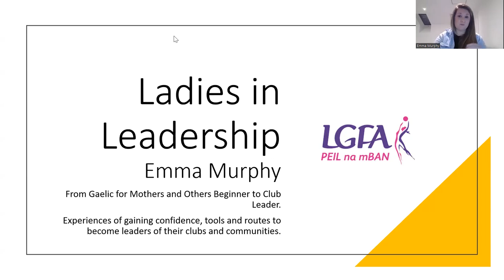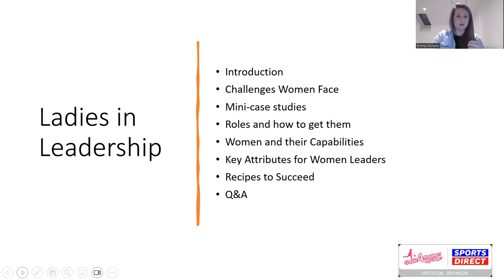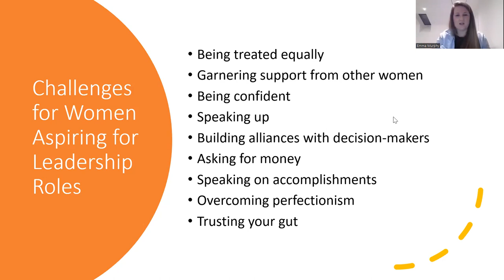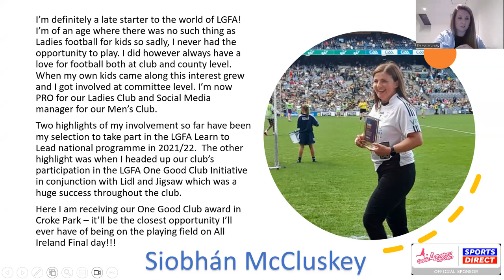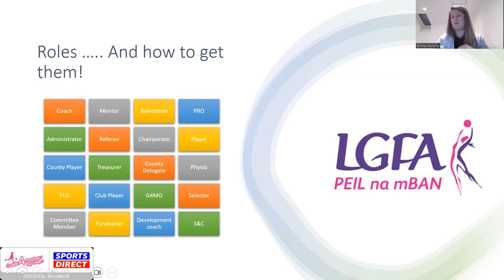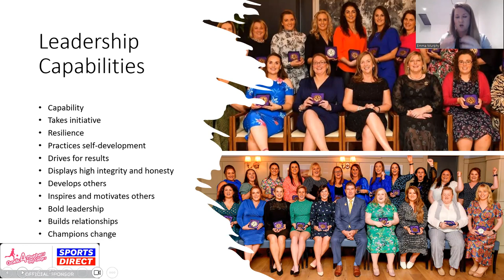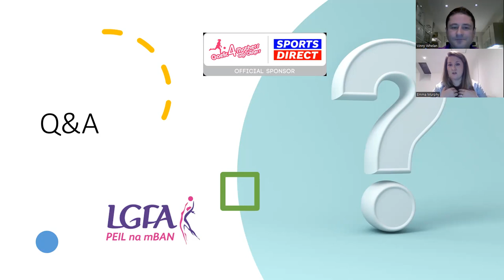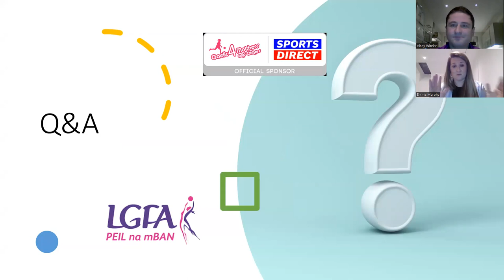SportsDirect Gaelic4Mothers&Others Webinar Series 2023 - Ladies in Leadership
From G4M&O beginner to club leader. Experiences of gaining confidence, tools, and routes to become leaders of their clubs and community